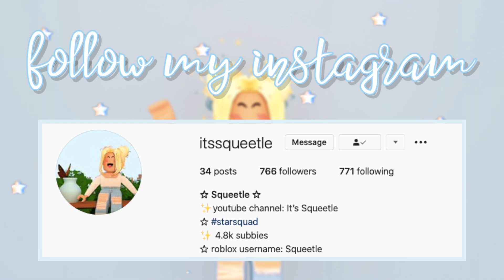☆ *NEW* LUNAR HOUSE speedbuild + tour (part 2) | roblox adopt me | It's Squeetle ☆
Today in Adopt Me, I did part 2 of a speedbuild using the new lunar house and furniture!! The total cost was $6604. I hope you enjoyed the video!!

I would absolutely love to see it!!

go check out the store :)

☆Leave any video ideas and suggestions down in the comment section